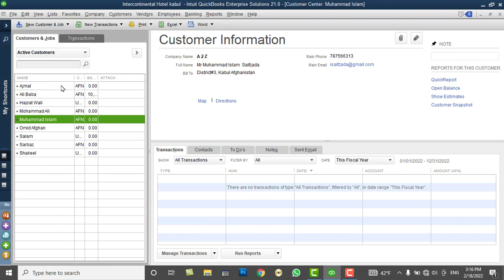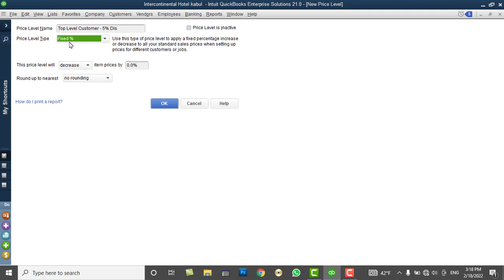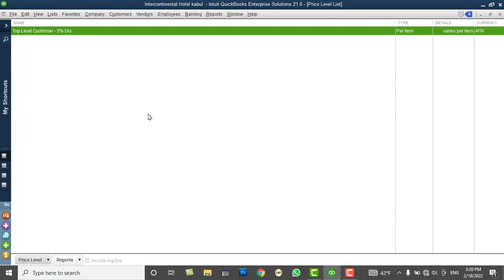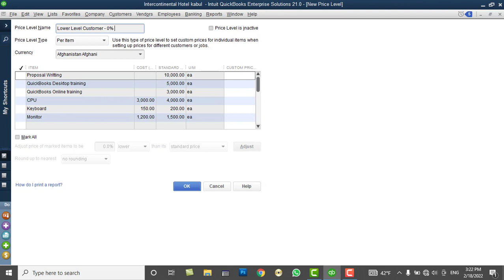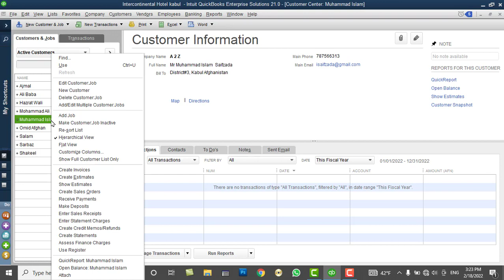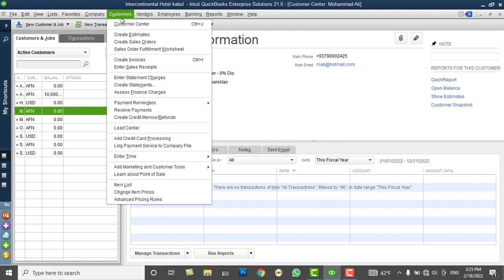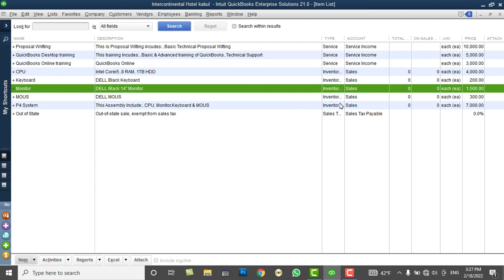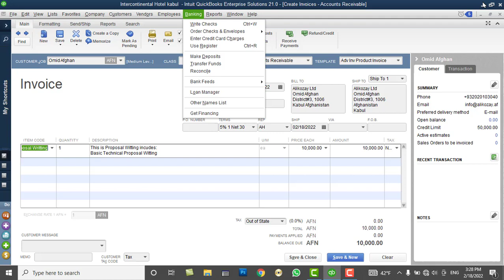QuickBooks tutorials in Pashto Day12 Creating Price Level List - Part3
In this Video You will learn:
How to Create Price Level List for your customers